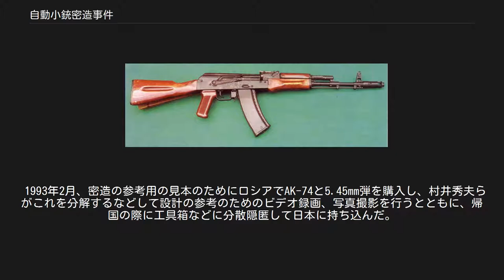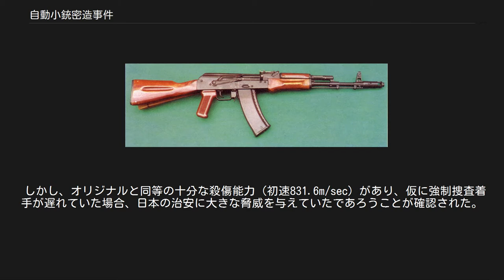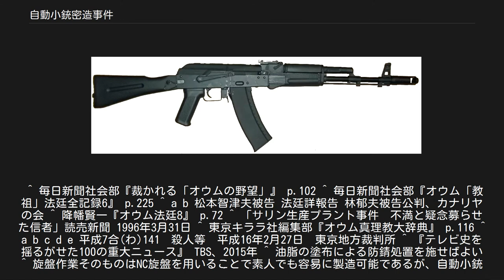自動小銃密造事件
オウム真理教 」 オウム真理教事件 」 自動小銃密造事件 自動小銃密造事件（じどうしょうじゅうみつぞうじけん）は、オウム真理教が起こした一連のオウム事件の一つ。
教団での計画名は横山真人のホーリーネーム「ヴァジラ・ヴァッリヤ」からとられた「VVプロジェクト」。
 AK-74 （サンプル、オウム真理教が実際に製作したものではない） オウムAKと同じくプラスチック部品を導入したAK-74M オウム真理教はかねてから、信者に対していわゆるハルマゲドンの到来や外国の軍隊などによる毒ガス攻撃などの予言・説法で教化を行う一方、人類救済のためには、ジェノサイドによって日本を征服することが不可欠であるとして、密かに武装化を計画した。
オウムは、毒ガスの開発を行う一方、ソ連軍が採用した自動小銃であるAK-74を日本で密造することを企てた。
 買ったほうが早いという話も出たが、秘密保持の観点からか、購入するのではなく自作することとなった。
 1993年2月、密造の参考用の見本のためにロシアでAK-74と5.45mm弾を購入し、村井秀夫らがこれを分解するなどして設計の参考のためのビデオ録画、写真撮影を行うとともに、帰国の際に工具箱などに分散隠匿して日本に持ち込んだ。
 1993年6月ころから、教団幹部は、山梨県南巨摩郡富沢町の「富士清流精舎」と呼ばれる教団施設内において、ロシアに何度か渡航し作成した図面や見本、見学した施設等を参考に、本格的な設計作業を進めるとともに、オカムラ鉄工乗っ取り事件で手に入れた大型工作機械などを用いて部品の製造方法の研究を行った。
密造責任者の横山真人は、何が目的なのか知らないで引き受けたという。
AK-74は麻原の命名で「ナーディー」、弾薬は「プラーナ」と呼ばれていた。
 1994年2月、麻原はAK-74を1000丁つくれと命令し、4月下旬ころから、上九一色村の教団施設内に大型工作機械を多数設置して銃器製造工場の整備を行い、1995年1月1日、試作品の小銃1丁を完成させた。
この日は読売新聞で上九一色村のサリン残留物検出がスクープされた日でもあり、麻原は「新聞にはこのような記事が出るし、おまえたちは小銃を持ってくるし、今日はほんとにすごい日だな」と語った。
 教団はついに小銃の大量生産、銃弾の大量製造開始を決断したが、同年3月、教団施設に対し警察の強制捜査が実施されるという情報を入手したため、小銃の製造を断念し、図面などの焼却、小銃部品などの教団施設の鉄柱の中への隠匿、群馬県の草木ダムへの廃棄など、組織的な証拠隠滅を図ろうとしたが失敗し、武器等製造法違反で警察に摘発された信者の自供から第2サティアンの鉄骨内に隠されていた小銃などが発見された。
完成品が東京地方検察庁の地下に保管されている。
 最終的には1,000丁の自動小銃と100万発の銃弾を製造し、日本の主要都市で同時多発的にサリンを散布し、ハルマゲドンを惹起。
その混乱に乗じて首都圏中枢部で二・二六事件のようなクーデターを起こし、オウム国家を建国する企てであった。
（オウム真理教の国家転覆計画） 銃や弾は警察に回収されたが、銃器はその小型さと高い耐久性により、隠匿が簡単で、職務質問や家宅捜索で偶然に発見でもされない限りは摘発が限りなく困難なため、「摘発を免れたオウムの自動小銃が残っている」「50丁のオウムの自動小銃を見た」などというデマや都市伝説がインターネットや週刊誌、一橋文哉などのジャーナリストの著書などで噂される原因になった。
 警察が教団施設や草木ダムの湖底から引き上げ押収した試作品の外観は、銃が通常分解（フィールド・ストリッピング）された状態を撮影した写真が時事通信社を通じて公開されている。
全長93.5cm、重さ3.6kg。
機関部などの色は銀色。
銃身、マガジン、ストックの色は黒色。
ストックはプラスチック製。
 警視庁科学捜査研究所による検証の結果、金属材料の不足、ノウハウ不足により、弾倉のつくりが悪く給弾不良になりフルオート射撃ができない、口径が5.4mmで若干小さく標準の5.45x39mm弾を使用するには削る必要がある、撃針の形状の不備などの欠陥があった。
特にライフリングには非常に苦労したようで試行錯誤を繰り返していた。
麻原も1月1日に実銃を手にした際、軽すぎるので連射に耐えられないのではと製造した信者らに指摘していた。
2000年に法廷で広瀬健一が持ってみたところ、（長年放置さ...